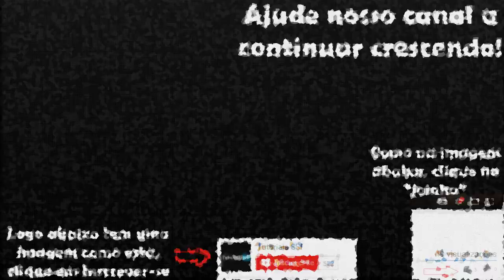LÉO LINS LEVEI UMA VAN CHEIA DE MONSTROS PARA UMA CORRIDA NOTURNA E DEU MER... SOU ODIADO ATÉ HOJE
ENTREVISTA LÉO LINS.
LÉO LINS FAZ REVELAÇÃO DE PORQUE MUITOS O ODEIAM.
LÉO LINS CONTA SEGREDO DE MATÉRIA.

LÉO LINS - Flow Podcast #376

▼ SIGA/CURTA ▼